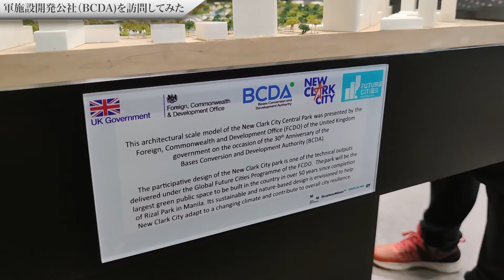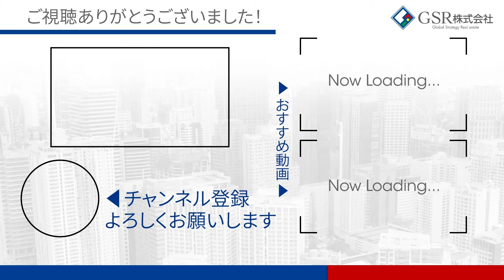軍施設開発公社（BCDA）を訪問してみた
関連動画

フィリピンのリアルな情報・経済情報配信中
⬇︎まずはLINEで登録はこちらから！

▼早速セミナー参加したい方はこちらへ！

GSR株式会社とは？
2014年9月にフィリピン・マカティに設立。
シャングリラプロパティーズなどの販売実績日系企業ナンバーワン。
マニラ・セブ物件・フィリピン永住権を取り扱い、フィリピンへ進出する日本の方々をトータルでサポートしています。
なぜ、フィリピンで投資なのか？人口増加やOFW（出稼ぎ労働者）だけではないフィリピン知って得する投資情報。
実績がある会社だからこそ提案できるフィリピンのお得情報をGSR株式会社は皆様にご提供できます。
お客様の資産を育てるお手伝いをします。

★弊社の強み★
✅物件購入後も安心の充実の賃貸管理サービスを行っております。
✅他社より購入された方でも喜んでサポートさせて頂きます！
✅客付や現地での管理にお困りの方もサポートさせて頂きます！

引き渡しサポートも行っておりますので、竣工前の物件でもWelcomeです！

★お役立ちブログで様々な情報をお届けしています★

オンライン個別面談を随時受付中
　　　　　　SNSでも配信中